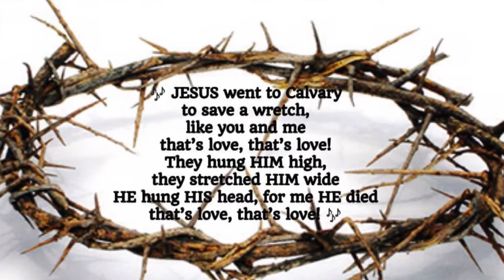The Resurrection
written by Richard Smallwood
(based on 'Vocalise' by S Rachmaniov)

Singers:
Paulette Francis
Paul Lee
Tina Brooks

Piano & Audio Mix: Tina Brooks
Violin: Melody Brooks
Video Editor: Andre Jones